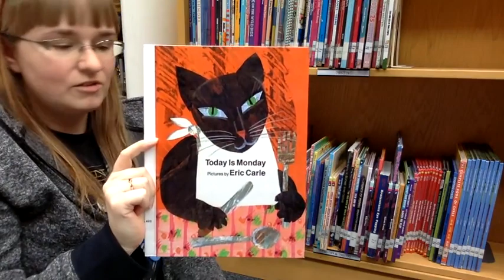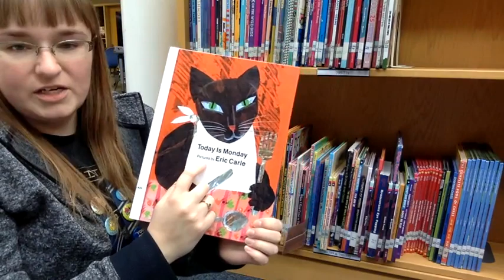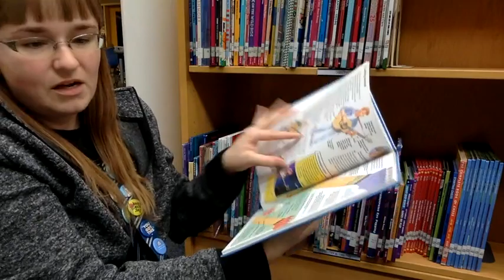Book Talk Tuesday - Music books